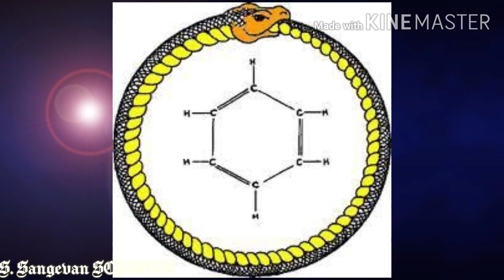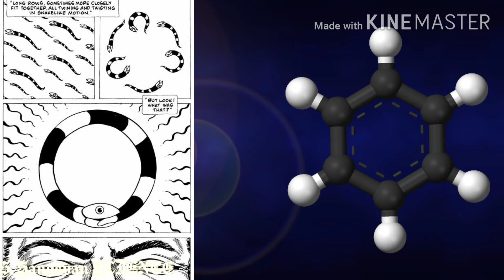கனவுகள் ஏன் வருகின்றன? || Science fact behind dreams || Why do we dream? || S. Sangevan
👉நமக்கு ஏன் கனவுகள் வருகின்றன?
🔹பென்சீனின் மூலக்கூற்று வடிவமே எமக்கு ஒரு இரசாயனவியலாளரின் கனவால் தான் கிடைத்தது.
☝️கனவு தொடர்பான விஞ்ஞானத்தையும் சுவாரசியமான விடயங்களையும் இப்பதிவில் அறிந்து கொள்வோம்.

S. Sangevan